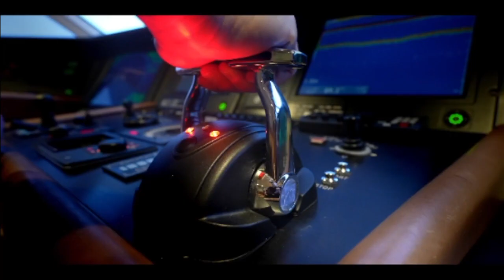M/Y SEA CLASS